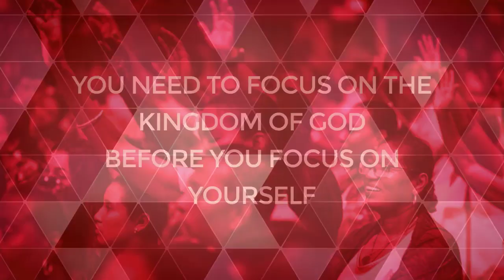Judgement Over Fake News Media & CNN| Urgent Prophecy!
TO HELP US FURTHER THE WORK OF THE GOSPEL AROUND THE WORLD

You can now be part of our ministry kingdom financiers all over the world and help Yamkela Joseph take the Gospel of Jesus Christ by donating/ sowing your once off or monthly covenant seed in our Ministry through this link anywhere in the world:

or

4. Currently used account till further notice

Branch: 250655

FNB SWIFT CODE:FIRNAJJ

Branch: 250655